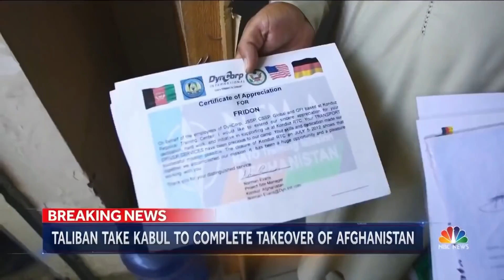Taliban chiếm hoàn toàn Afghanistan | SBTN MORNING | 16/08/2021